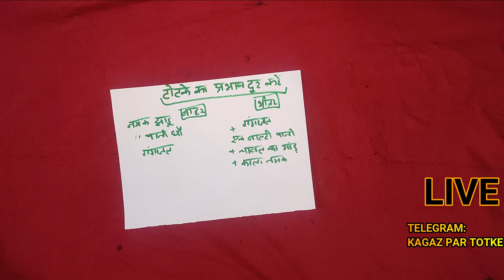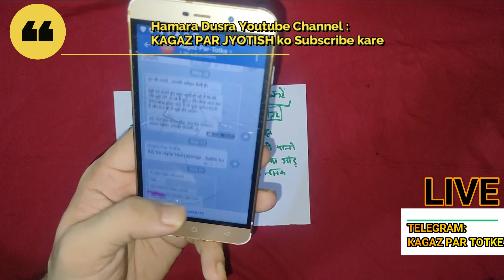घर के अंदर व बाहर पड़े टोटके का क्या करना चाहिए? जरूर देखें तरीका